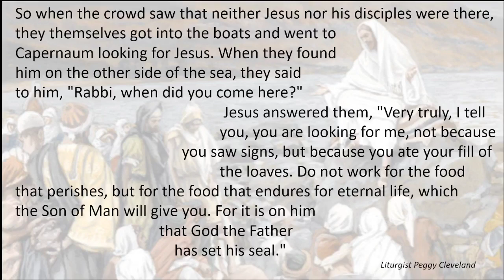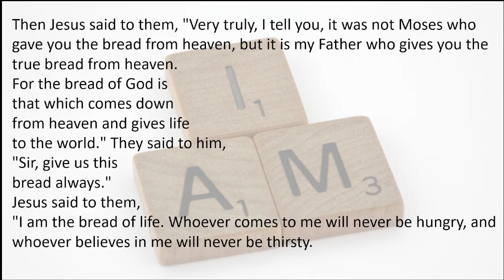20210801 Hungry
Focus scripture John 6:24-35